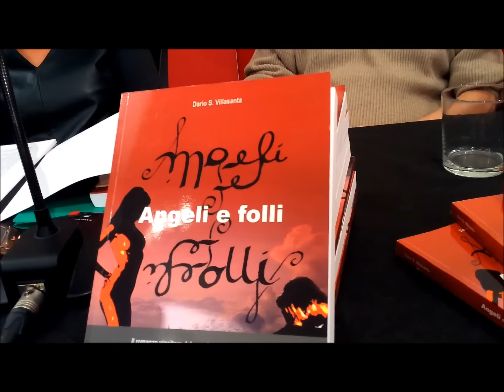Dario Villasanta e Roberto Carboni, Mondadori Megastore 14-11-2015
Dario Villasanta e Roberto Carboni presentano 'Angeli e Folli' e 'L'ammiratore' alla Mondadori Megastore di Bologna. Relaziona Giusy Giulianini.